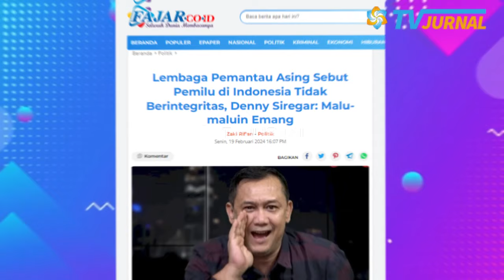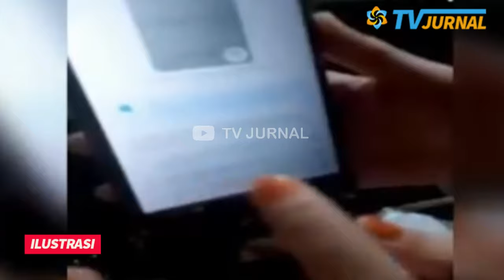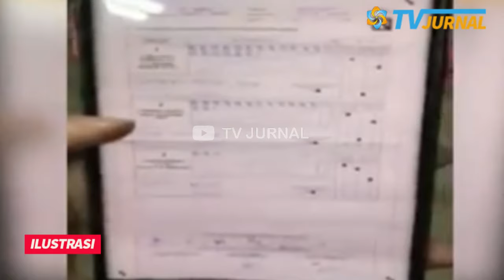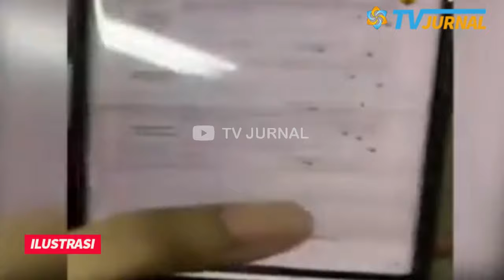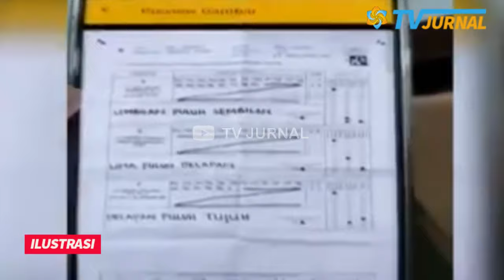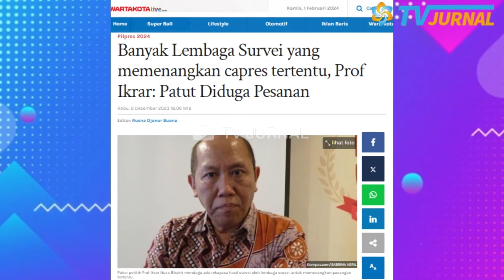DENNY SIREGAR: MALU-MALUIN! LEMBAGA PEMANTAU ASING BONGKAR FAKTA PEMILU INDONESIA💥 DEMOKRASI RUSAAK?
INFORMASI TERKINI DAN TERBARU HARI INI,   FEBRUARI 2024

Layakkah bangsa ini berharap masa keemasan itu tiba, ketika berbagai pelanggaran demi pelanggaran terjadi hari ini juga disaat yang bersamaan sebentar lagi mereka akan mengambil alih kelola bangsa ini ?

CADASS!! LEMBAGA PEMANTAU ASING SEBUT PEMILU INDONESIA TIDAK BERINTEGRITAS DAN TAK NETRAL? DENNY SIREGAR: MALU-MALUINN!

Lembaga pemantau asing, Asian Network for Free Elections (Anfrel), menyoroti berbagai masalah penyelenggaraan Pemilu 2024 di Indonesia yang ditemukan, di antaranya terkait integritas dan implementasi di lapangan.

Yang mana sebagai negara demokrasi, hal itu sangat memalukaan.

Direktur Eksekutif Anfrel, Rohana Hettiarachchi menyatakan penyelenggara pemilu tak mampu mengambil langkah segera untuk menangani keluhan terkait pemilu.

Sejumlah masalah yang berdampak pada integritas Pemilu 2024, antara lain soal putusan Mahkamah Konstitusi (MK) mengenai syarat usia calon presiden-calon wakil presiden.

Selain itu, penggunaan sumber daya negara yang berdampak terhadap kandidat tertentu dalam pemilu. Maka dari itu, integritas dan netralitas KPU adalah kunci utama pemilu. Bukan berarti hanya dengan KPU berbicara bahwa mereka netral atau independen, tetapi itu juga harus dirasakan oleh publik.

Ia pun memberikan beberapa saran bagi pihak penyelenggara untuk memperkuat dua kunci utama tersebut. Menurutnya, hal pertama yang harus dilakukan adalah independensi penyelenggara pemilu.

Anggota badan penyelenggara pemilu tidak boleh berasal dari partai politik. Seharusnya murni dari seleksi yang dilakukan oleh lembaga independen, seperti lembaga konstitusi atau semacamnya.

Saran selanjutnya adalah harus adanya anggaran pemilu yang terpisah dan tidak boleh berasal dari kementerian atau departemen pemerintah manapun.

Independensi finansial juga penting karena jika tidak memiliki sumber daya yang cukup untuk membangun sistem yang tepat, maka harus bergantung pada pemerintah atau siapa pun yang memimpin. Jadi, soal ketergantungan finansial juga cukup penting.

Ia menambahkan pemerintah dan lembaga peradilan tidak boleh memberikan pengaruh dalam acara apa pun selama pemilu. Menurutnya, institusi penyelenggara pemilu harus tegas agar tidak bisa diubah dan tidak ada celah untuk dipermainkan jelang pelaksanaan pemilu.

Anfrel sebagai lembaga pemantau pemilu telah melakukan Misi Pengamatan Pemilu Ahli Internasional Anfrel untuk Pemilu 2024 di Indonesia dengan mengerahkan para pemantau jangka pendek, analis pemilu, dan tim manajemen misi di 11 dari 38 provinsi di Indonesia.

Selama misi tersebut, para pengamat memantau proses-proses penting pra-pemilu, masa kampanye, dan hari pelaksanaan pemilu.

Penilaian mereka merupakan hasil dari wawancara dengan pemangku kepentingan, akses terhadap informasi dan dokumen pemilu yang relevan, pengamatan langsung terhadap pemilu, dan analisis yang objektif secara keseluruhan.

RUSAAAAAK!! Denny Siregar: MALU - MALUIN, Lembaga Pemantau Asing Bongkar Fakta Pemilu Penuh kecurangan & Tak Netral?? Waaaah.. Demokrasi Hancoool lebur nih?